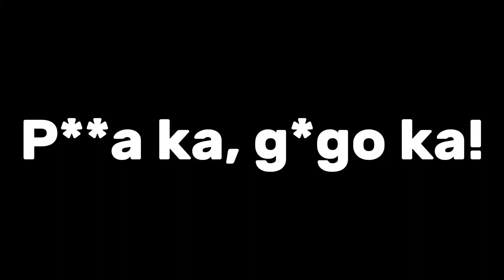Message to @Fake_mimilyn_123 for mentioning a video of me